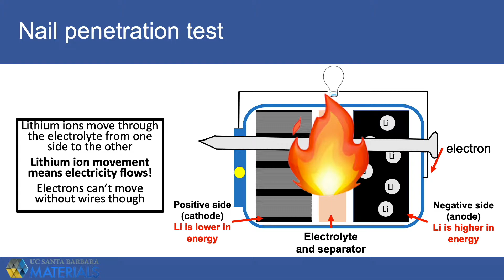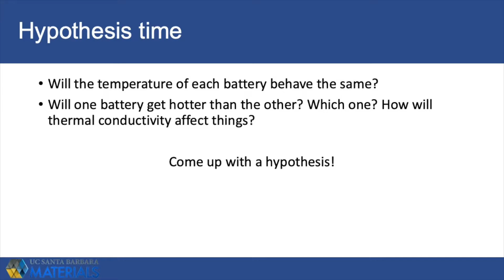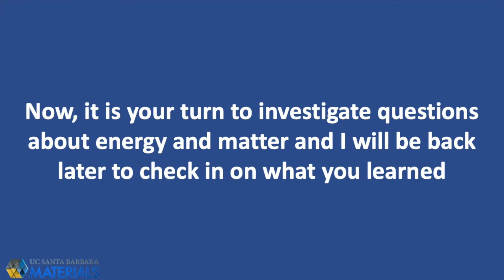Thermal conductivity explored with Li-ion battery nail penetration testing (1/2)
In this video, I conduct two identical nail penetration tests on Li-ion batteries using different substrate materials to explore the relationship between substrate thermal conductivity and battery temperature over time. Some background on material science, graduate school, and Li-ion battery technology is also provided. This is part 1 of 2.
Made at the request of Daniella Duran, teacher at Valencia High School.